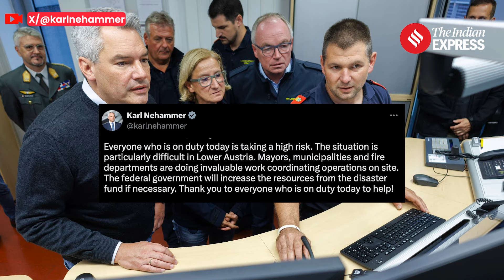Europe Floods: Torrential Flooding Devastates Central Europe: Rising Death Toll & Mass Evacuations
Europe Floods 2024: Severe flooding continues to wreak havoc across Central Europe, forcing mass evacuations in Austria, the Czech Republic, Poland, and Romania. As torrential rains cause rivers to overflow and submerge entire towns, the death toll rises, with casualties reported across multiple countries. Rescue efforts are ongoing, with thousands displaced and the situation worsening as more rain is expected.